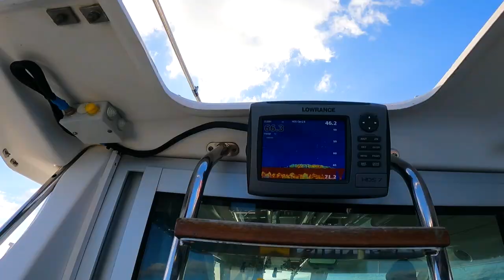Venomous but Delicious | Crazy Boat Fishing Trip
This was supposed to be the most relaxed short fishing trip EVER but plans changed as things went the wrong way. Every time I join my buddy Marjan on a fishing trip there is a story to tell and to remember. First of all, the forecast. It was completely wrong (we did not update, lol) so we had to deal with the strong southern wind which anchored us in Saplunara bay at the Island of Mljet for most of the time. Next, we had issues with fuel! Yes, that thing that powers the boat so our trip was delayed at the beginning and also at the end. Long story short, we had more beer than fuel. I don't want to go into the details but it was EPIC! On top of that, our wembasto boat heating was not working and we were unable to cuddle as we usually do, and there is no 4G in Saplunara bay so we couldn't spend a romantic evening at boat watching fishing videos of fellow YouTubers or investing in crypto and NFTs.

Let's look at the positive side of everything. We've had no idea the Saplunara is infested with the most poisonous and venomous fish in the Adriatic - weeverfish. We anchored with Minn Kota and casted small 7-10g jigs and had so much fun. The live squids that were supposed to be the irresistible live bait for the dentex in the morning ended up as our lunch. As the wind went down we set our sails and went home. On our way, we caught big beautiful scorpionfish! Guess what? Also poisonous, but very very tasty. Was it worthed? Hell Yeah!

🔔 Let me know if you like the video in the comments below.

📹 Everything in this video was filmed with GoPro 9 Black & Canon 80D